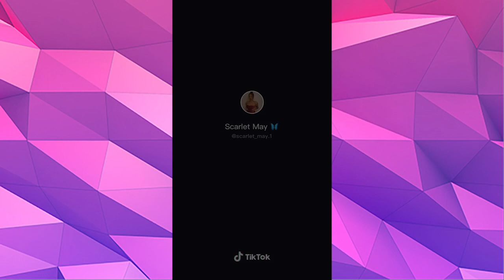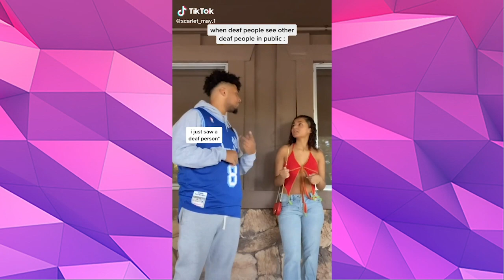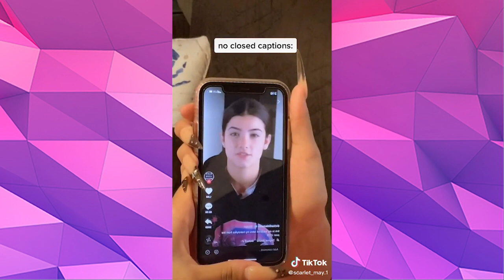SIGN LANGUAGE TIKTOK COMPILATION